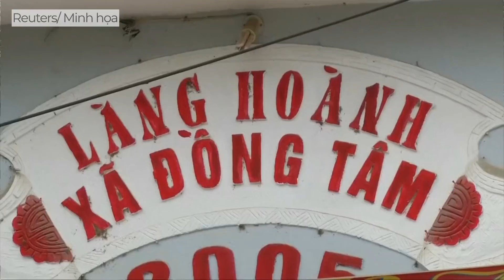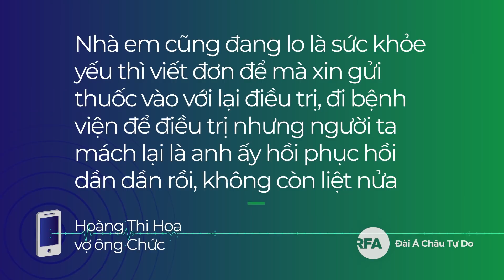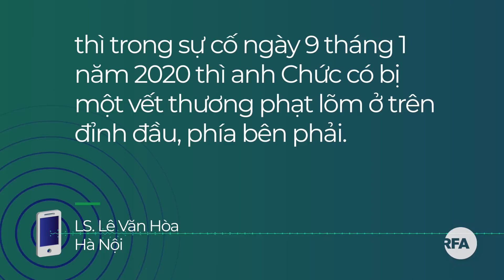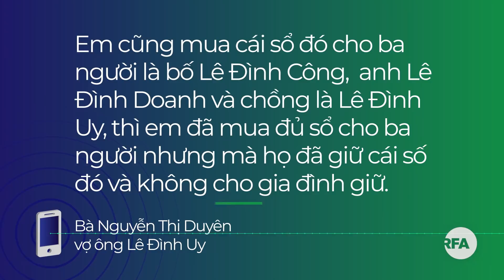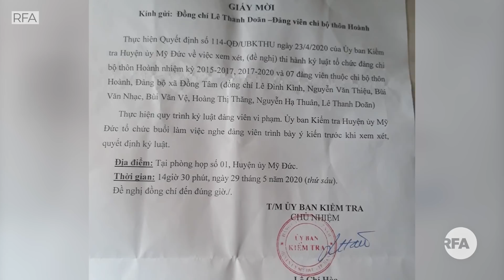Công an Hà Nội nói con cụ Lê Đình Kình "không bị liệt nửa người nữa"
Ông Lê Đình Chức, con cụ Lê Đình Kình là một trong 29 người bị bắt giữ trong sự kiện ngày 9-1 ở xã Đồng Tâm được công an thành phố Hà Nội thông báo là tình hình sức khỏe có tiến triển và không còn bị liệt nửa người như khi vào trại tạm giam nữa.